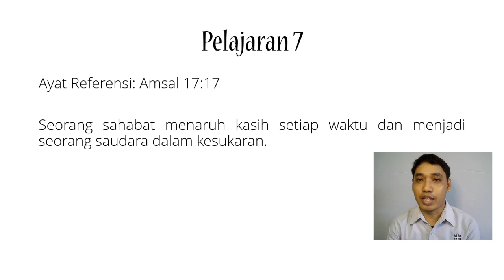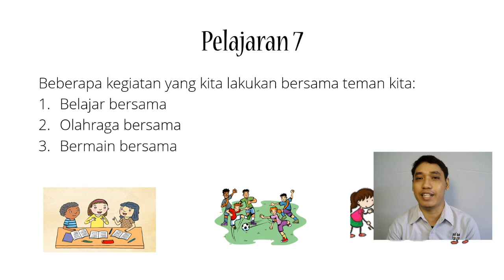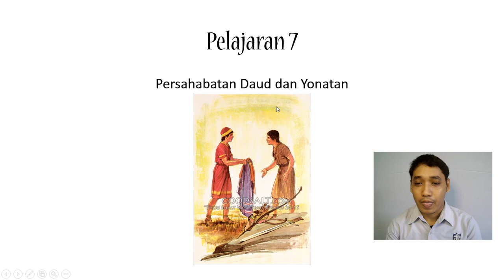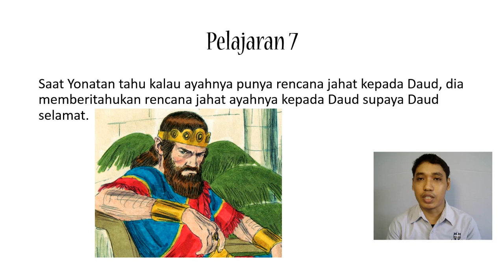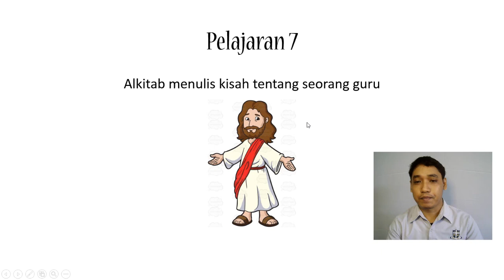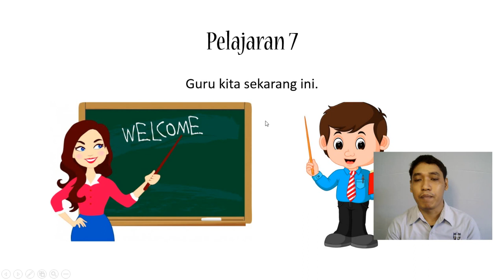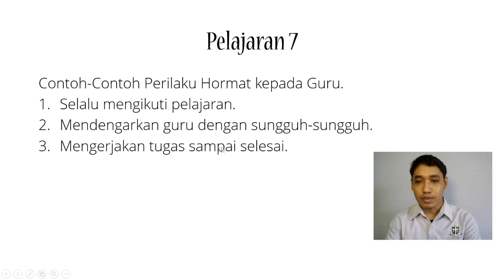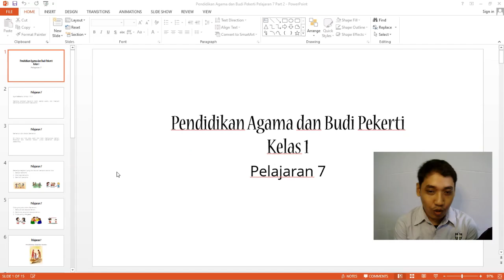KELAS 1 - AGAMA - MR. JULIUS